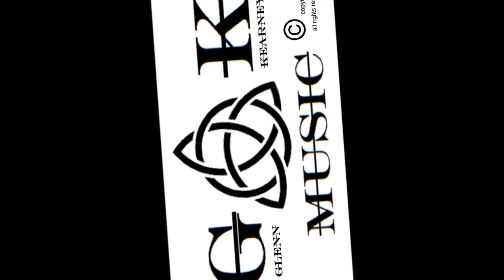124 Instrumental ME 80 Joyo Project 1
Alternative Indie Instrumental Rock Australian surf inspired Instrumental guitar driven Instrumental Australian surf based Instrumental